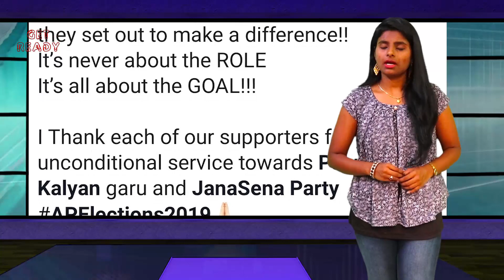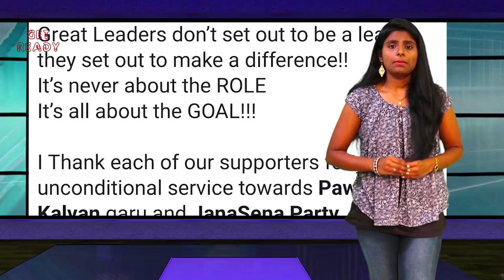Ram Charan Emotional Words About Janasena Pawan Kalyan Defeat in AP Election 2019 | Get Ready